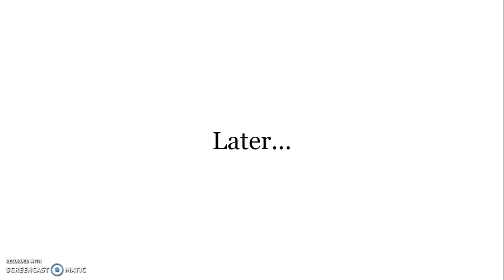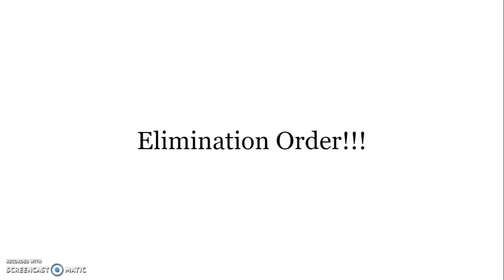Character Elimination: Bronze Battle Episode 22 (SEASON FINALE)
Season 45: Episode 22 (SEASON FINALE)

Song: Dan Dan Kokoro Hikareteku (Dragon Ball GT)